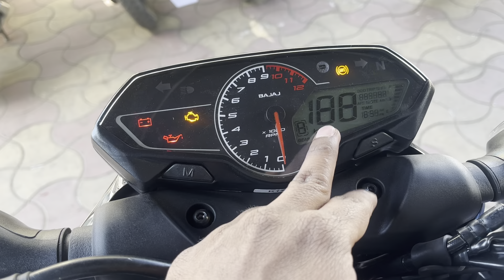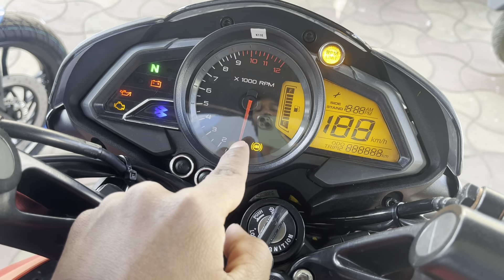2023 Pulsar N160 🆚 Pulsar Ns160 Details Comparision || Only ₹2000 Ka Difference 😮😮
2023 Pulsar N160 🆚 Pulsar Ns160 Details Comparision || Only ₹2000 Ka Difference 😮😮

Today in this video we can give you a details comparision of pulsar n160 🆚 pulsar ns160

Showroom details

Raunaq Bajaj
Near Kokar chowk ranchi jharkhand 834001

Pulsar n160
N160 pulsar
N160 pulsar 2023
N160 pulsar review
Pulsar ns160
Pulsar ns160 review
Pulsar ns160 new model 2023
Pulsar ns160 red colour
Pulsar ns160 price
Pulsar ns160 review in hindi
Ns160
Ns160 review
Ns160 review in hindi
Ns160 red colour
Ns160 vs n160 pulsar
Pulsar ns160 vs n160
Pulsar n160 vs ns160
Ns160 vs n160 comparision
Ns160 vs n160 difference
N160 vs ns160 difference
N160 vs ns160 comparision in hindi
N160 vs ns160 details comparision
Pulsar n160 vs ns160 price difference
Pulsar n160 🆚 ns160 comparision
Pulsar n160 mileage test
Pulsar n160 new colour
N160 new colour 2023
Pulsar n160 price
Pulsar n160 dual abs
Pulsar n160 details review
Pulsar n160 review in hindi
Pulsar n160 review 2023
Pulsar n160 new colour 2023
Pulsar n160 blue colour
Pulsar  160 all colour
Pulsar n160 on road price
Pulsar n160 review hindi
Pulsar n160 red colour
N160 mileage test
N160 review
2023 new colour pulsar n160

Fb.                Kumar Niraj
Fb. Page.      Kumar sangam vlogs

& Keep Supporting Guysa